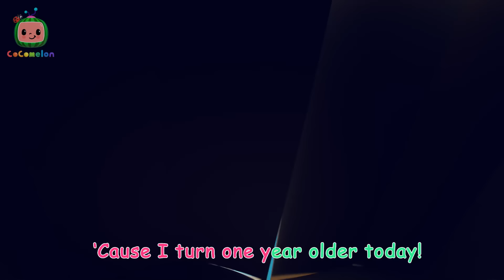Who Made This Colorful Toy Mess? | 1 Hour of CoComelon Animal Time Nursery Rhymes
It is disco cleaning day for JJ and his animal friends. Take a broom, a duster, and a pair of rainbow sunglasses! All trains, blocks, and other toys are getting organized.

Lyrics:
This is the way we Tidy Up
Tidy Up, Tidy Up
It’s a clean up party
This is the way we sweep the floor
Sweep the floor, Sweep the floor
This is the way we check every spot
Every spot, every spot
This is the way we spray and wipe
Spritz and wipe, spray and wipe
This is the way we dust the room.
Dust the room, Dust the room
This is the way we celebrate
Celebrate, Celebrate

00:00 This Is the Way
02:43 Humpty Dumpty (Animal Time)
05:20 Animal Time Take Me Out to the Ball Game Song
08:04 Apples and Bananas
10:45 This is the Way
13:19 Mimi's Rocket to the Moon
15:59 Treasure Hunt Song
18:46 Hickory Dickory Dock
21:30 Little Red Riding JJ
24:12 Down by the Bay
26:53 Swimming Song
29:34 The 3 Little Friends
32:16 Baby Shark - Colors
34:58 Go Kart Racing
37:41 Duck Duck Goose
40:28 Opposites Friend Song
43:09 Grow Grow Grow Your Fruit
45:52 Old MacDonald
48:29 Twinkle Twinkle Little Star
51:11 Baa Baa Black Sheep
53:50 Emmy's Haunted House
56:26 Emmy's Sick Song
58:53 Emmy's Birthday